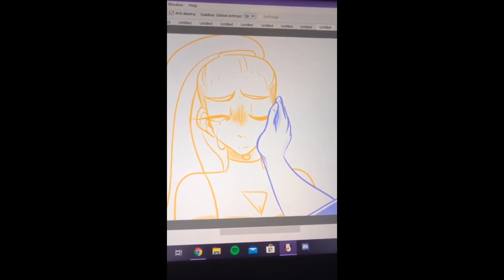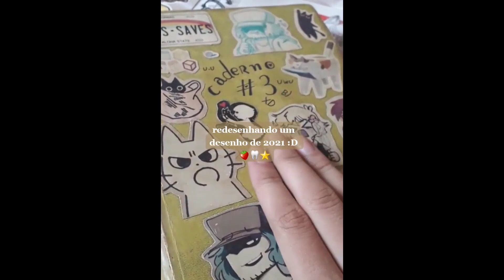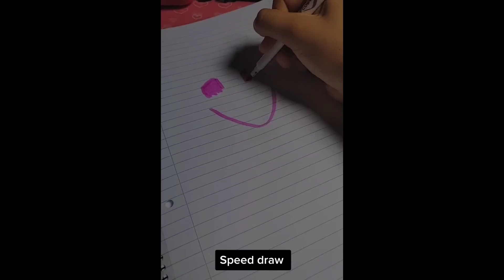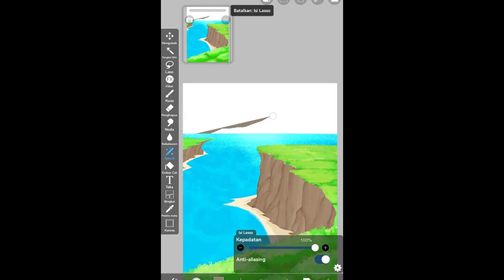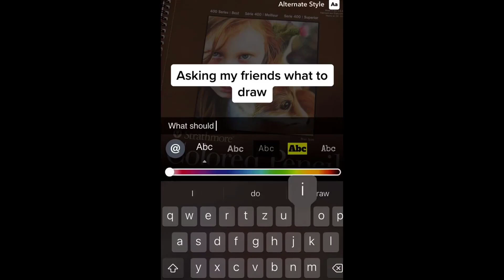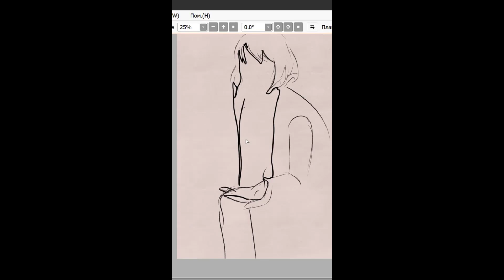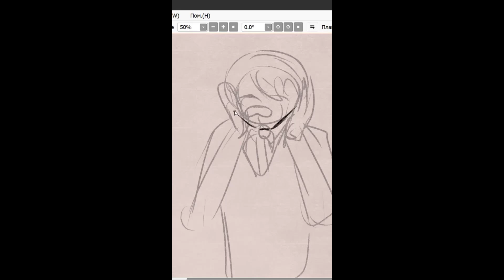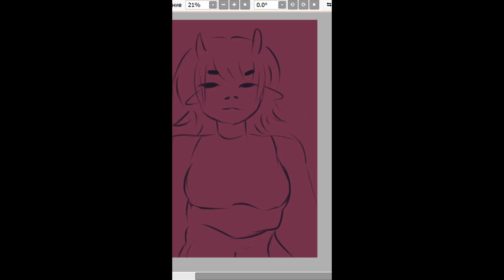ALT Drawing Edits - New TikTok Compilation #40